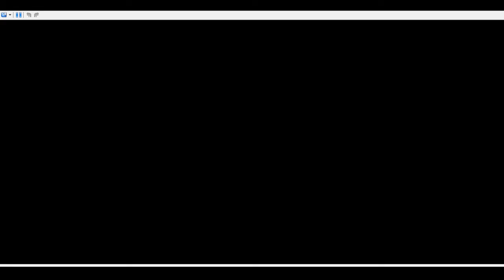Pokemon Pearl Randomizer Part 3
Here's part 3! Hope you all enjoy!